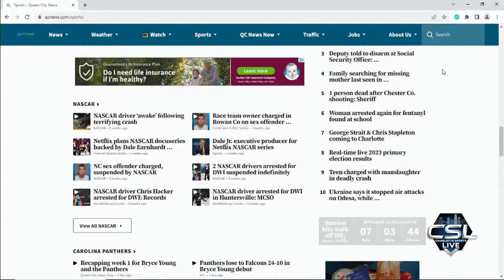csl 913 914